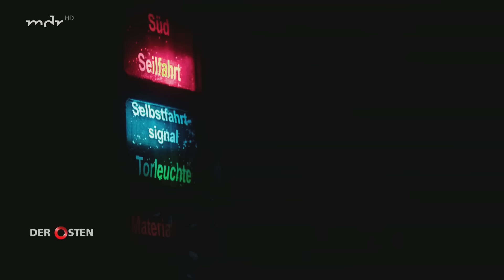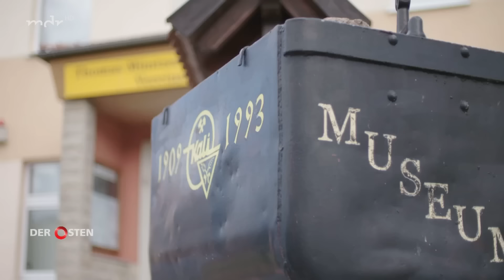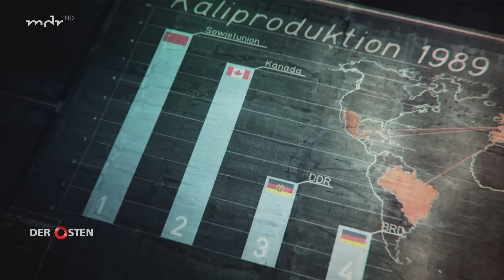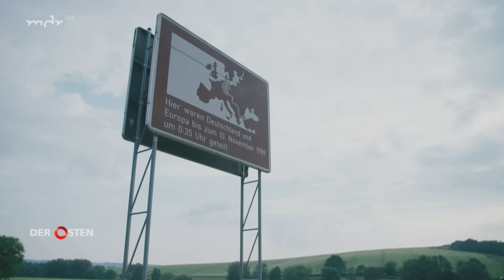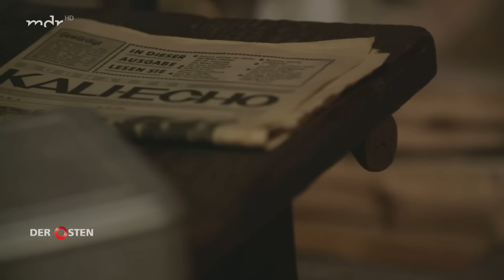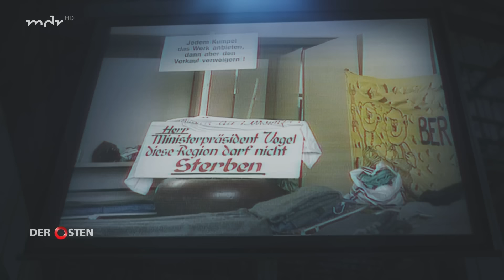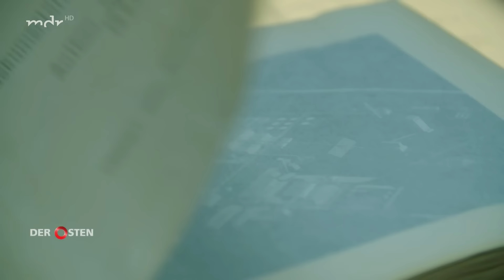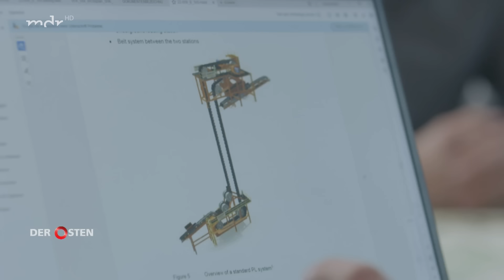Der Millionenschatz vom Ohmgebirge - Kali-Bergbau in Thüringen | Der Osten | MDR DOK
600 Meter unter der Erde, es ist dunkel und heiß: Von hier aus will der kanadische Bergbauingenieur Lawrence Berthelet angreifen. Sein Ziel: Der Kali-Schatz unter dem Ohmgebirge in Nordthüringen – Mineralien und Kali-Salze für die Düngemittel- und Chemieindustrie.

Das Vorhaben elektrisiert die ganze Region, das Eichsfeld: Denn exakt jenes Kali-Flöz hätte vor 30 Jahren eines der größten Dramen der Treuhandzeit verhindern können, im nur wenige Kilometer entfernten Bischofferode. Für das Kali-Bergwerk ist die Ohmgebirge-Lagerstätte damals die letzte Chance, die Treuhand aber verbietet den Abbau – und es kommt zum härtesten Arbeitskampf der Treuhandzeit, zum Hungerstreik von Bischofferode - ein Trauma für die beteiligten Bergleute, bis heute.

Der Film erzählt die Geschichte eines der ehrgeizigsten Bergbau-Projekte Deutschlands – exklusiv, unter Tage, über Tage, im Damals und im Heute.